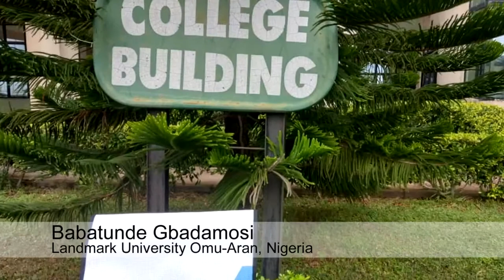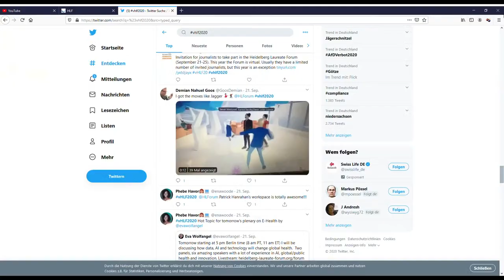Virtual HLF 2020 – Closing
Challenges offer opportunities to adapt and 2020 has provided several significant tests. The Virtual HLF is a direct response to some of this year’s trials. Branded with the motto "Virtual HLF –Traversing Separation," the Forum will take place from Monday, September 21 until Friday, September 25, 2020. A multifaceted scientific program is supplemented by various interactive elements designed to facilitate exchange between the participants. Additionally, there are various satellite events available.